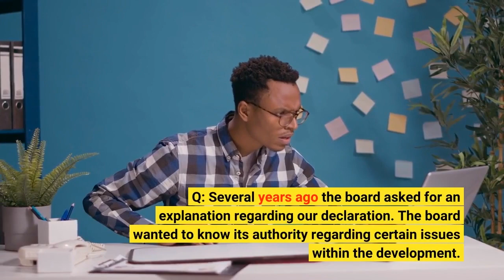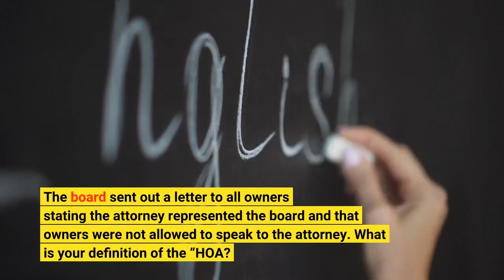HOA Homefront Who contacts the attorney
Q: Several years ago the board asked for an explanation regarding our declaration. The board wanted to know its authority regarding certain issues within the development. The association’s attorney did an analysis of our CC&Rs and issued an answer. Since this analysis and the resulting letter are of a general nature regarding our association, is it considered attorney-client correspondence and privileged communication with the board only? Do the members have a right to see such clarifying communications, since the attorney was providing this information to the board and the manager, as the association’s attorney? — J. H., Manteca. Q: I swear you must have a direct line to our HOA! It seems every week you shed light on issues our board mishandled. During a disastrous modification of the CC&Rs and bylaws, the board refused to give us a redline, have a town hall meeting, or simply identify the changes, so I called the HOA attorney. The board sent out a letter to all owners stating the attorney represented the board and that owners were not allowed to speak to the attorney. What is your definition of the “HOA? ” If it is the members AND the board, our board says the attorneys exclusively represent the board. — J. N., IrvineA: The HOA lawyer’s client is the association, not the board or its members. So, opinions are presented to the association, which speaks and acts through its board of directors. The attorney-client privilege is between the association and the attorney, not the members and the attorney. This was recognized in the 2000 appellate decision of Smith v. Laguna Del Sur Villas, which held that the individual members did not have a right to access the HOA’s attorney opinions. So, individual homeowners cannot force the HOA to share the attorney’s opinions or recommendations. However, there are times in which the attorney provides opinions clarifying the rights and responsibilities of all homeowners, which opinions may be helpful to everyone to review. In some circumstances, I find myself writing opinions to the board knowing that the board, in its service to its community, plans on sharing my opinions with the membership at large. I do agree that sometimes, even though the board could hold the attorney’s input as confidential, the attorney’s opinions are helpful to the entire community and should be shared. A similar circumstance happens during governing document rewrite projects, such as in J. N. ’s association. During the attorney’s work on creating new governing documents (CC&Rs and bylaws) for the HOA, if the attorney is barred by the board from explaining them to the members, how could the documents be approved by the members? The attorney-client privilege protects associations from revealing confidential advice regarding disputes and claims, but at other times the advice is more of a general nature and transparency is helpful to the association and can it helps the community understand legal principles.